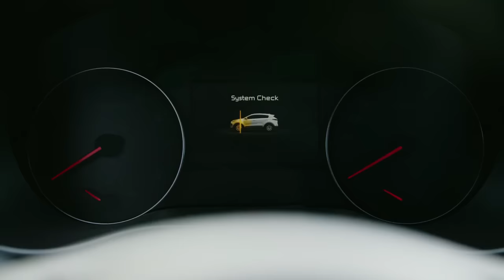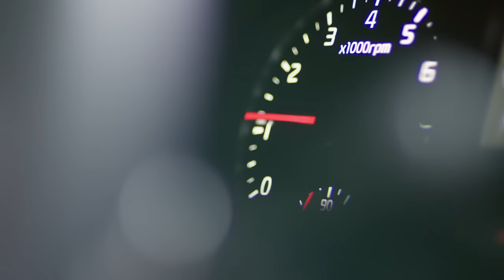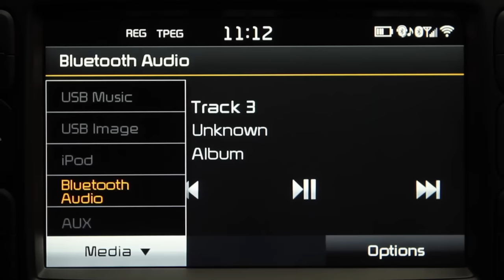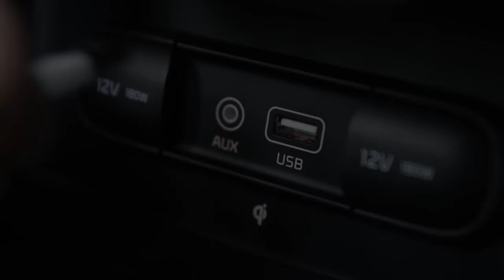Kia Sportage – koreańskie Porsche | TEST | TopGear Polska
Jesteśmy świeżo po jazdach najnowszą generacją Kia Sportage. Szczepan Mroczek opisuje wrażenia z jazdy najchętniej kupowanym modelem koreańskego producenta i groźnego konkurenta dla Nissana Qashqaia i innych w klasie kompaktowych SUV-ów. Zapraszamy do wideo.